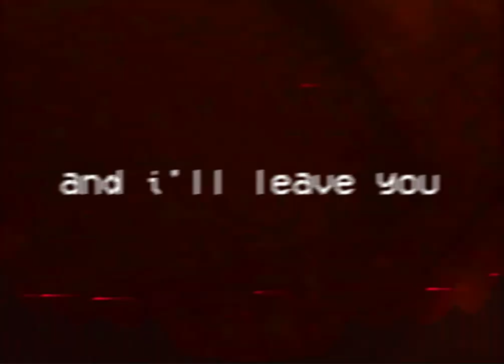Trinity but The backrooms Entity (Rewrite COVER/REMIX ) + FLP/MIDI FNF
- Chromatic Scale Entity and mod -

Me and Power did all this. He was in charge of making the cover and I edited it. We leave you the chromatic scale of "entity" and the flp of the original mod

Cada dia hay mas covers o mods de Sonic/Sonic.exe, que buena sobreexplotación

Trinity got me like ???